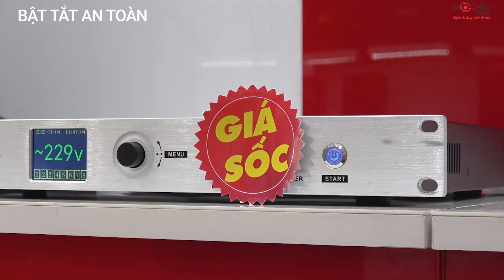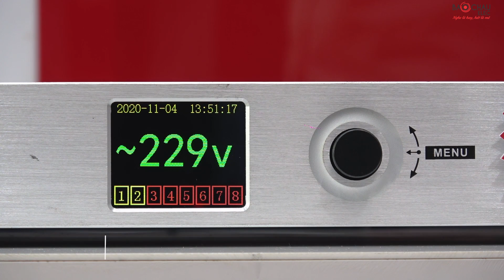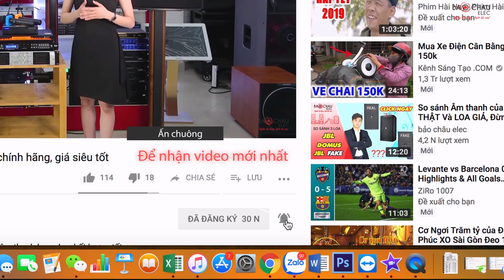Bộ Quản Lý Nguồn BKSound M8 Cho Dàn âm Thanh - Đảm Bảo độ Bền các thiết bị, Hoạt động ổn định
Bộ Quản Lý Nguồn BKSound M8  – một thiết bị rất cần thiết đối với hệ thống âm thanh ổn định điện áp, giúp nâng cao tuổi thọ của thiết bị: power amplifier, loa, đầu karaoke,…

Để chất lượng âm thanh tốt nhất thì ngay từ nguồn phát đến bộ khuếch đại âm thanh rồi qua loa mà vẫn giữ nguyên được sắc thái, độ trung thực và không bị các hiện tượng méo tiếng thì dây tín hiệu có chất lượng thật tốt và với nguồn điện cũng tương tự như vậy, nguồn điện đã qua thanh lọc vẫn cần phải có bộ dây nguồn thật tốt để đảm bảo có thể dẫn điện một cách hoàn hảo.

Nhanh tay để lại SĐT hoặc gọi 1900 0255 để Đặt Mua ổn định nguồn bksound M8

HỆ THỐNG SHOWROOM BẢO CHÂU ELEC
- Hà Nội: Số 45 Trung Kính, Q. Cầu Giấy . SĐT: 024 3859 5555
- Hà Nội: 287 Trần Khát Chân, Thanh Nhàn, Hai Bà Trưng, Hà Nội - 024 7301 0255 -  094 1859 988
- Đà Nẵng: 189 Nguyễn Văn Linh, Nam Dương, Hải Châu,Đà Nẵng 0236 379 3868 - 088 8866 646
- Hải Phòng: Số 260 Văn Cao, Q. Ngô Quyền . SĐT: 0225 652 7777
- Bắc Ninh: Số 8 đường Nguyễn Văn Cừ- P.Ninh Xá- Tp.Bắc ninh . SĐT: 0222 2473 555